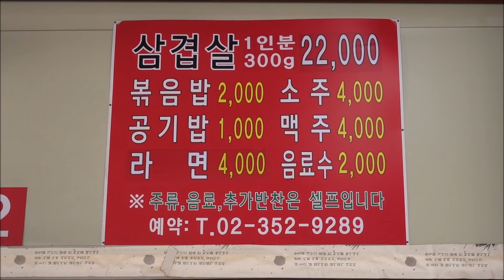(고양)서오릉 당구대삼겹살! 장작불 대왕철판 구이! Like a pool table Grilled giant iron plate pork(Korea)!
전국의 맛집과 숨겨진 식당을 소개하는 채널입니다.
술을 좋아해서 항상 대중교통을 이용합니다.
맛집 추천과 촬영을 원하시는 사장님들께서는
위의 메일로 남겨주셔요~~~
오늘도 행복한 하루 되시고요 ㅎㅎ